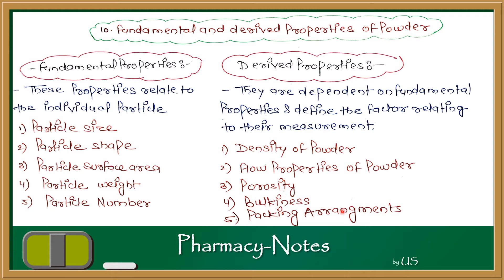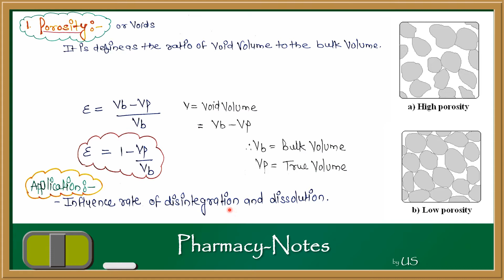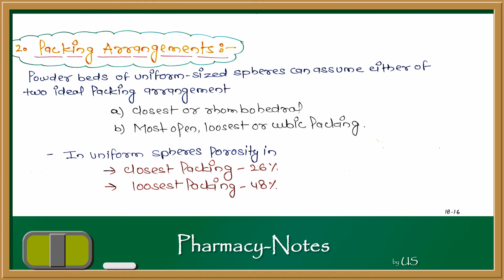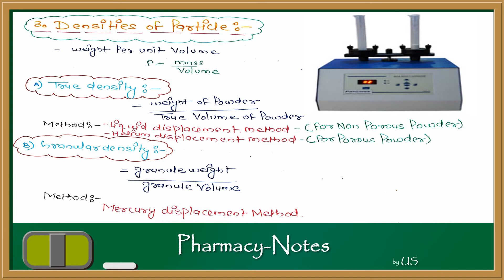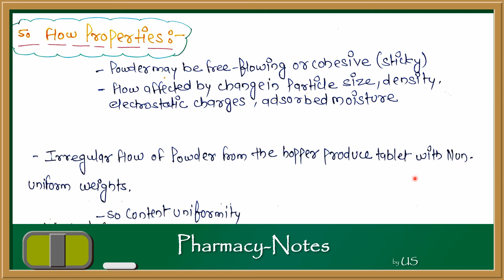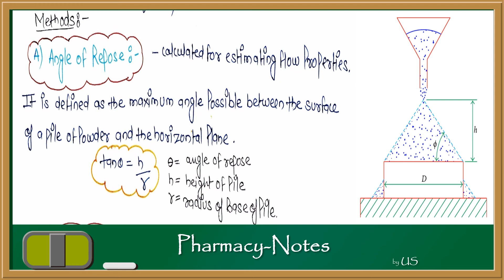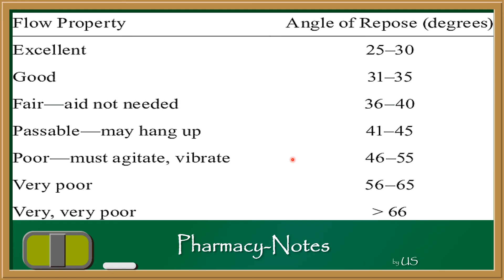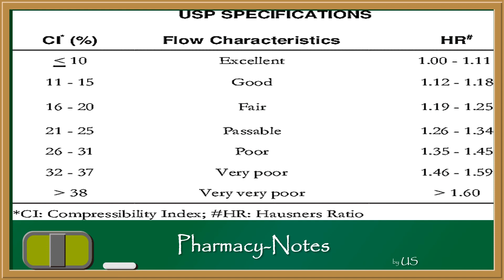Micromeritics Part-10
BPH403T UNIT 4

VIDEO CONTAIN TOPICS:
Fundamental Properties :- Particle Size , Surface Area, Particle Number
Derived Properties :- Flow Property i.e. Angle of repose , Carr's Index, Hausher's Ration
                                :- Bulk Density, True density, Bulkiness, Porosity